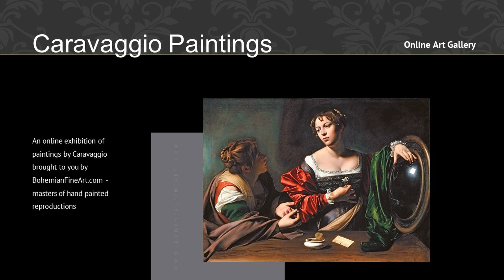Caravaggio Paintings with TITLES Retrospective Exhibition ✽ Famous Italian Baroque Artist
Michelangelo Merisi da Caravaggio, commonly known as Caravaggio, was a revolutionary Italian Baroque painter who lived from 1571 to 1610. Born in Milan, Caravaggio's tumultuous life was marked by both artistic brilliance and personal strife. His early years were fraught with hardship, orphaned at the age of 11 and left to fend for himself in a city filled with political and social upheaval.

Caravaggio's artistic talents were recognized early, and he moved to Rome in his late teens to study under the influential painter Giuseppe Cesari. However, his unconventional approach to art soon set him apart. Caravaggio rejected the idealized depictions of his contemporaries, opting instead for a gritty realism that became his trademark. His use of dramatic lighting, intense contrasts, and a keen eye for the mundane elevated him to prominence.

The artist's career reached its zenith in the late 16th and early 17th centuries, where he created some of his most iconic masterpieces. Works such as "The Calling of Saint Matthew," "Judith Beheading Holofernes," and "The Supper at Emmaus" showcased his mastery of chiaroscuro, a technique that highlighted the interplay between light and shadow. Caravaggio's ability to capture raw emotion and create compelling narratives within his paintings set him apart from his peers.

Caravaggio's personal life was as dramatic as his art. Known for his fiery temperament, he found himself frequently entangled in violent disputes. In 1606, he committed a murder, forcing him to flee Rome and live the rest of his life as a fugitive. Despite his tumultuous existence, Caravaggio's artistic legacy endured, influencing countless artists in the centuries that followed.

Caravaggio's impact on the Baroque movement cannot be overstated. His innovative techniques and emotional depth left an indelible mark on art history, ensuring that his legacy continues to captivate and inspire admirers around the world.

👍 Let’s Connect!